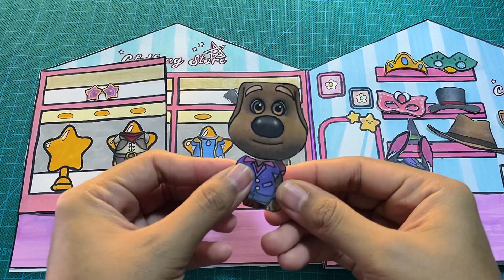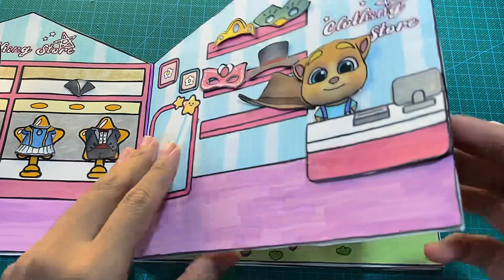🐈‍⬛🐈😻My talking tom friend’s 💖 Becca and Ben are dating 💝 Diy paper doll house 🏠🐈🐈‍⬛